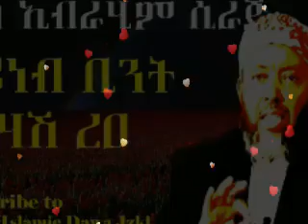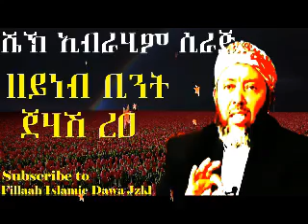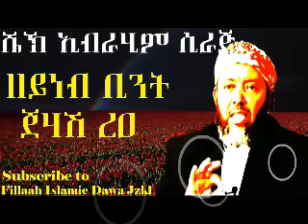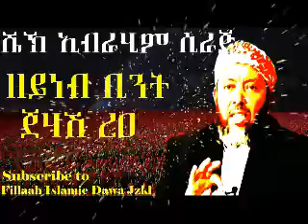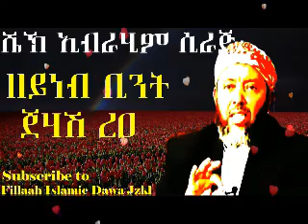ዘይነብ ቢንት ጀህሽ (ረአ) | በ ሼህ ኢብራሂም ሲራጅ | Sheikh Ibrahim Siraj